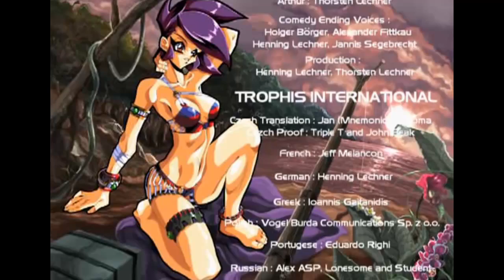[S1][P10] The White Chamber [HTSF]